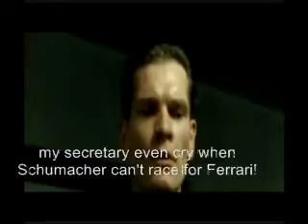Hitler love Jenson Button